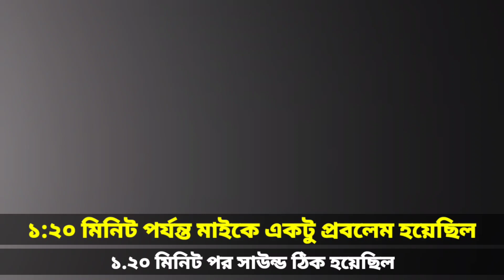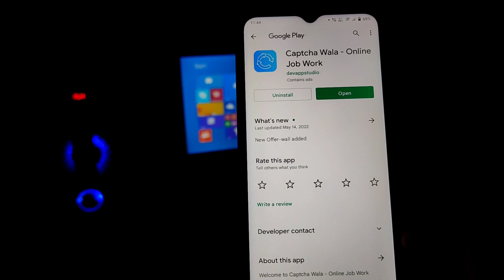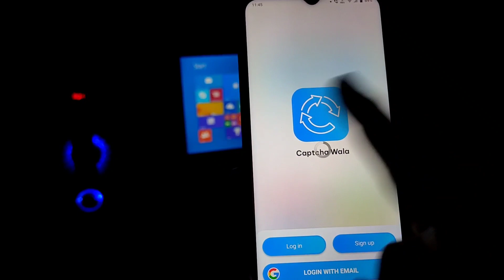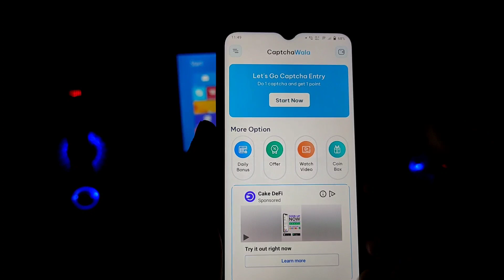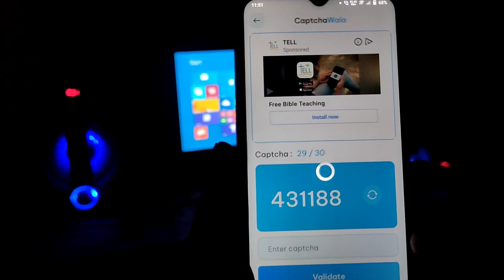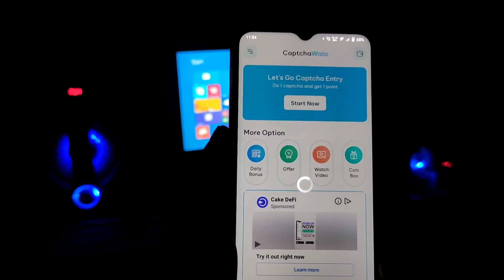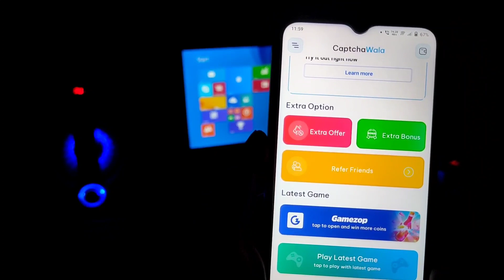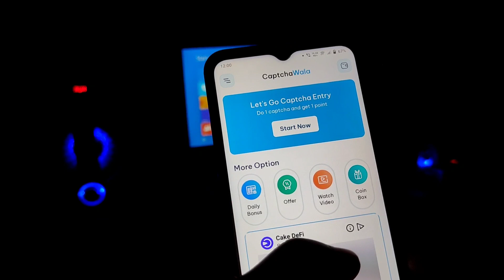How to Get Unlimited Free Diamonds in Free Fire 2022💎 || FreeFire Free Diamond Application Bangla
ভিডিও ঠিক করে দেখে রেজিস্টার করো, না হলে রেজিস্টার করতে পারবে না

🔴💎App Link💎-

free diamond bangladesh
garena free fire
gamer hiran
free fire diamond loot trick
free diamond loot trick bangla

how to get free diamond in free fire in bangladesh,
how to get free diamonds in free fire bangla,
how to get free diamond in free fire in bd,
how to get free diamonds in free fire without hack,
how to get free diamonds in free fire every day,
how to get free diamonds in free fire easily,
how to get free diamonds in free fire new event,
how to get free diamonds in free fire from google,
how to get free diamonds in garena free fire game,
how to get a free diamonds in free fire,
how to get the free diamonds in free fire,
how to get in free fire free diamonds,
how to get free diamond in free fire no paytm,
how to get free diamonds in free fire without paytm account,
how to get free diamonds in free fire no paytm no app,
how to get free diamonds in garena free fire without paytm,
how to get free diamonds in free fire real proof,
how to get free diamonds in free fire total gaming,
how to get free diamonds in free fire without using any app,
how to get free diamonds in free fire app,
get free diamonds in free fire app,
app to get free diamonds in free fire,
how to watch video and get diamonds in free fire
How to get free fire 99999 diamond
Get free fire diamond 99,999
Unlimited 99999 free fire diamond

Freefire
Garenafree

Keep support
Keep loving 😍😍